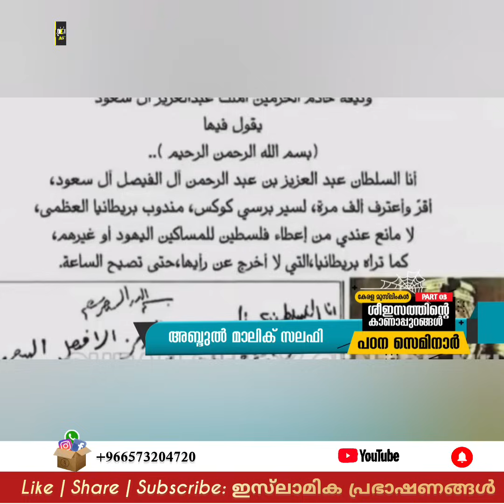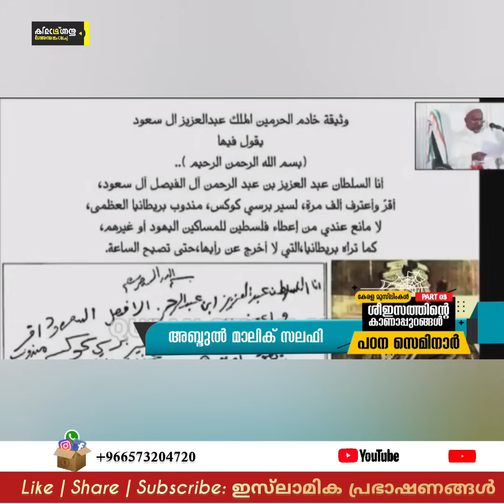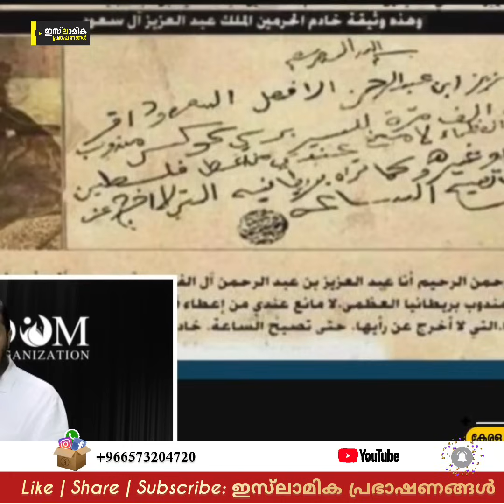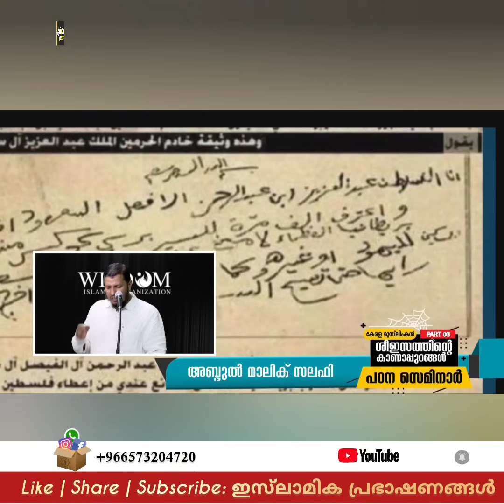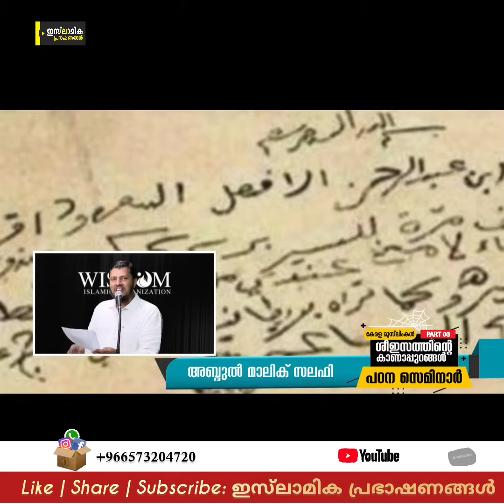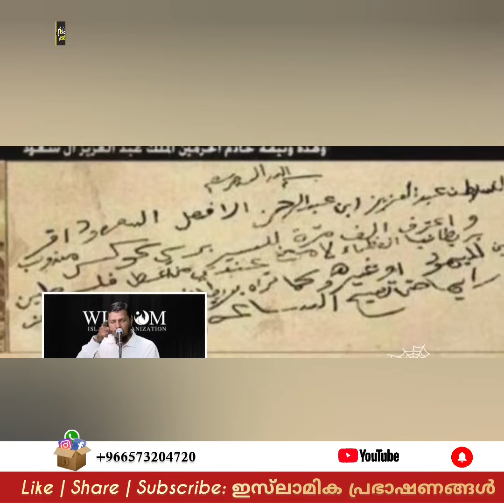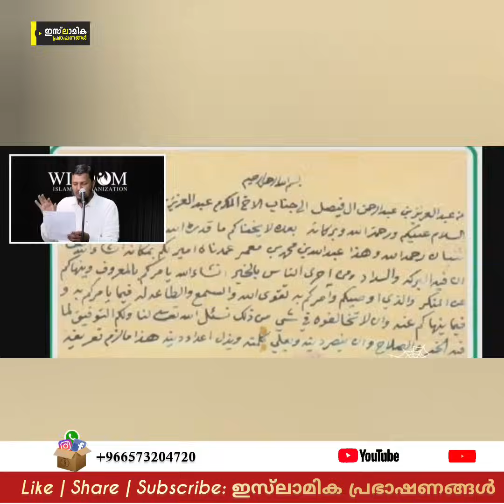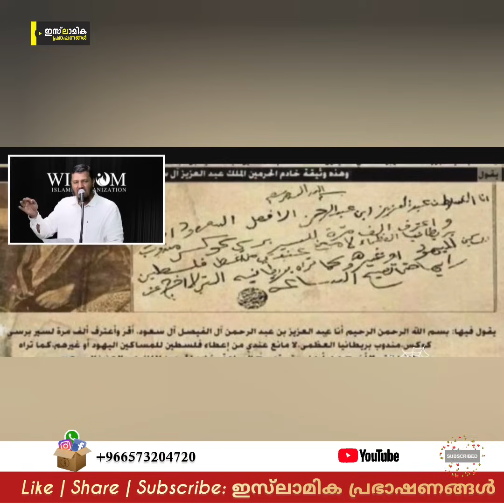സലഫികൾ ഫലസ്തീനെ ഒറ്റിക്കൊടുത്തു എന്ന് പെരുംനുണ പ്രചരിപ്പിക്കുന്ന ഖാസിമി... | ABDUL MALIK SALAFI